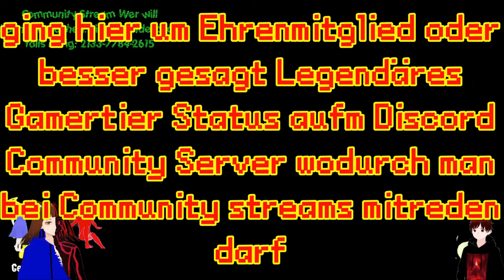DAS GRANDFESTIVAL 🤯 | SPLATOON 3 🔫🎨 | DEUTSCH | GERVTUBER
Splatoon 3 Splatfest deutsch:

Heute mischen wir beim letzten Splatfest den Grand Festival mit. Mit dem Thema: was ist dir am Wichtigsten : Vergangenheit, Gegenwart oder Zukunft. und wir kämpfen für Team Gegenwart.